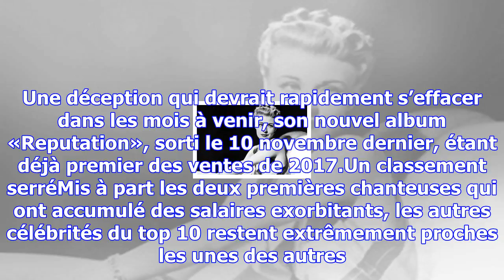Qui sont les 10 chanteuses les mieux payées au monde en 2017 ?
Comme chaque année, le magazine «Forbes» publie son classement des femmes les mieux payées au monde ...